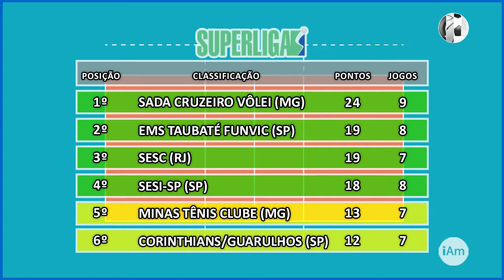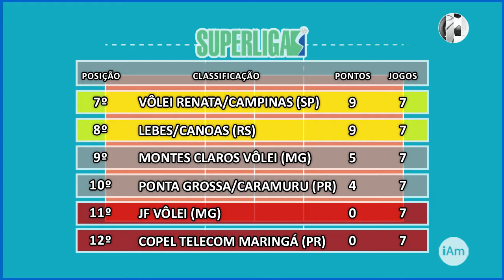191/5 - Vôlei - Superliga Masculina 2017/2018 - Turno - 8ª Rodada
Quinta-feira, 23 de novembro de 2017, o programa iAmigos Esportes com Ricardo Niime apresenta a classificação geral e os próximos jogos pela 8ª rodada no Turno da Superliga Masculina 2017/2018 de Vôlei.